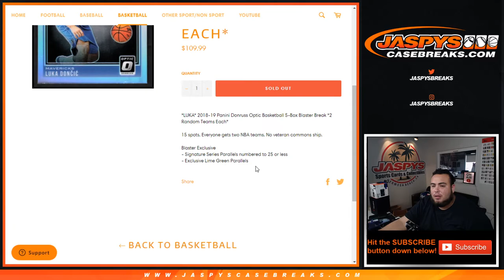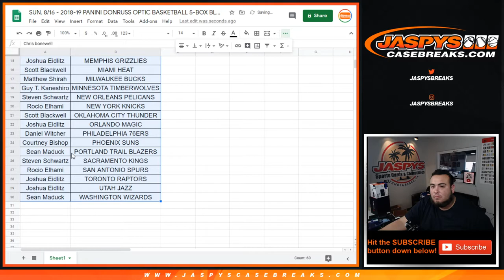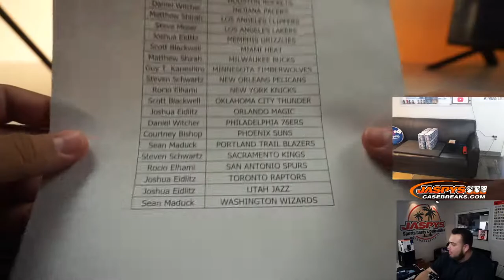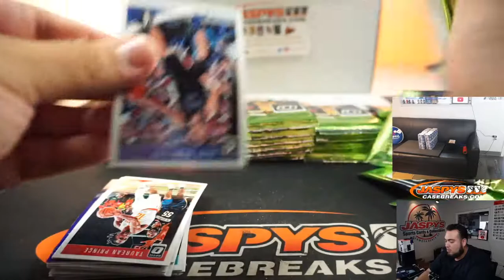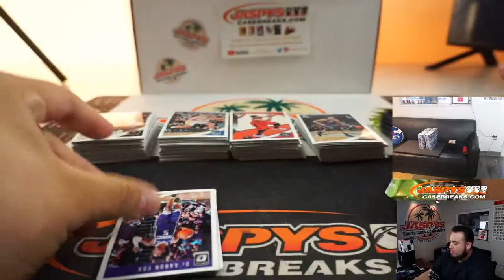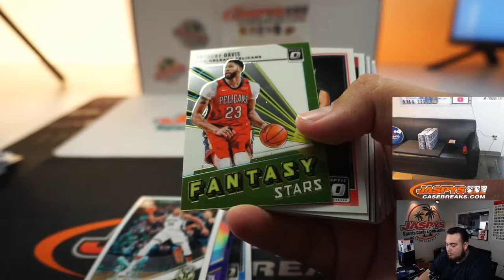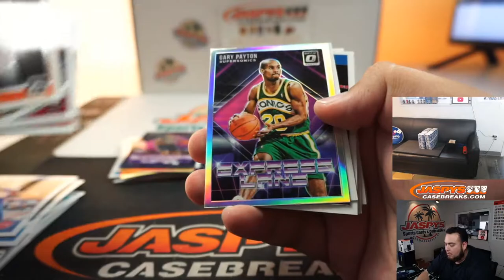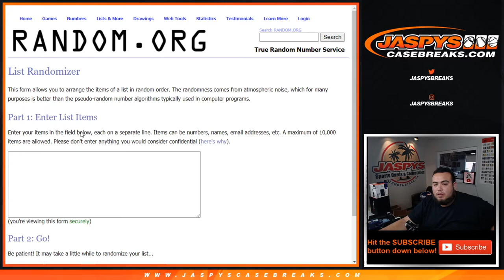SUN. 8/16 - 2018-19 PANINI DONRUSS OPTIC BASKETBALL 5-BOX BLASTER BREAK #2 *2RT*